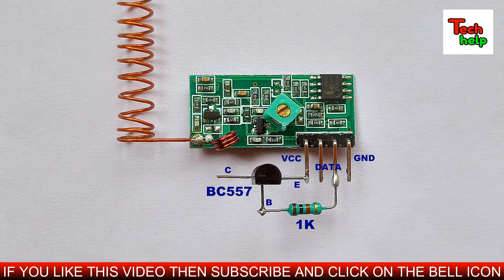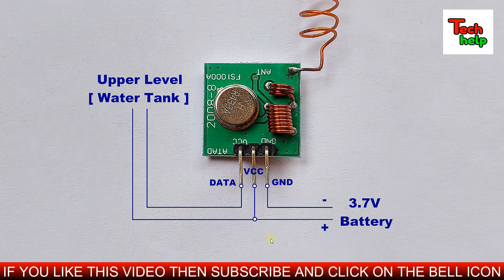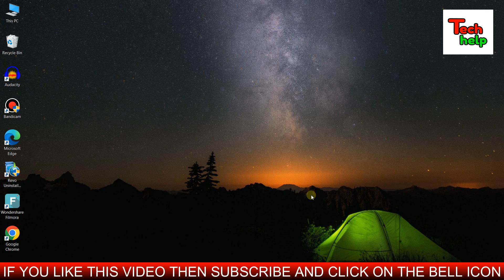No Wire Needed..Long Range Wireless Water Tank Overflow Alarm System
Friends in this video we will learn how to make long range wireless water tank overflow alarm system at home..It is a wireless system and no wire needed..